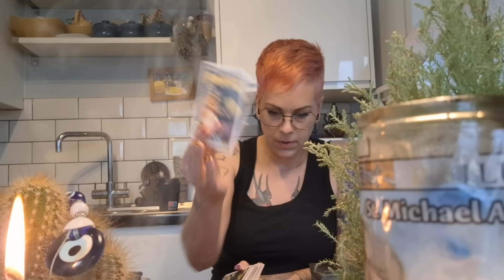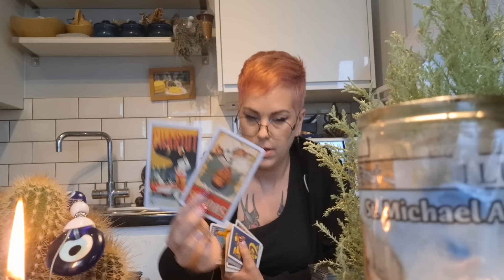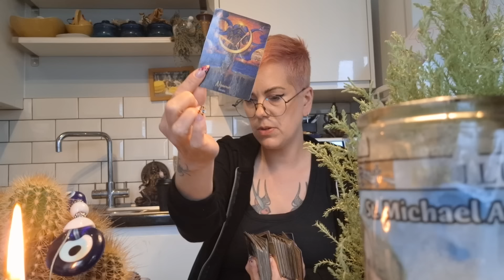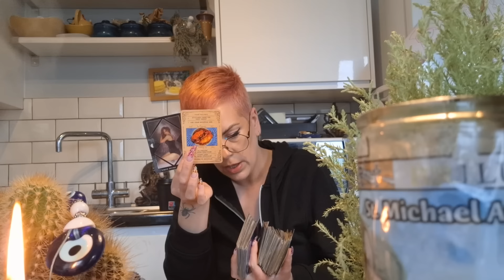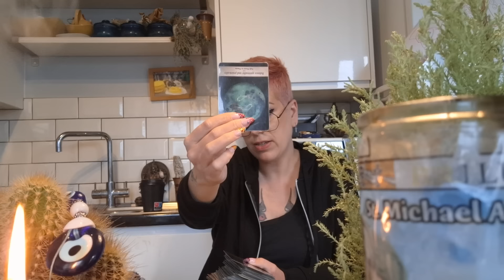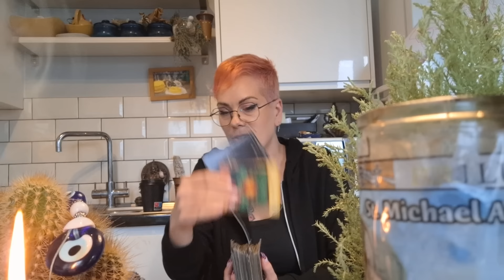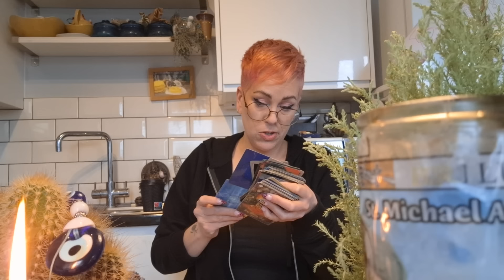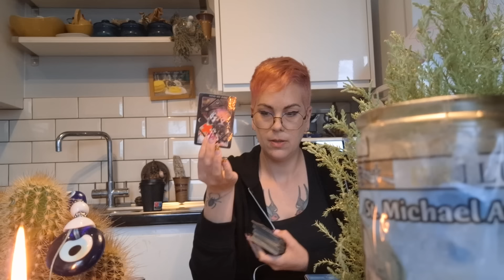The drama attached to this offer is unreal.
Bookings are currently CLOSED

 📚Please send written confirmation/permission for an energy reading to take place, so I can check that a reading is possible and do not send payment until I respond with a green light to proceed.📚Unless otherwise stated, my readings are sent out to you after payment is received within 10 days.